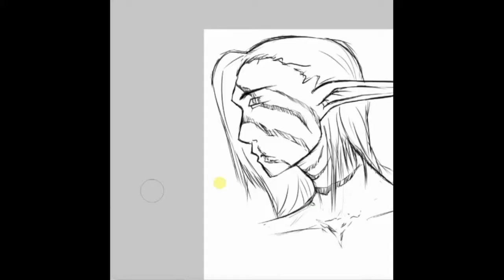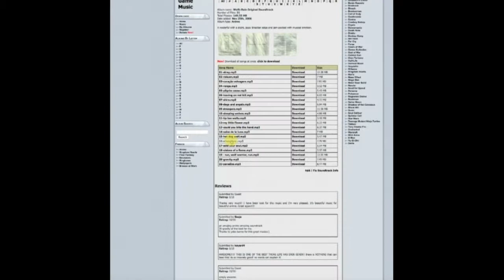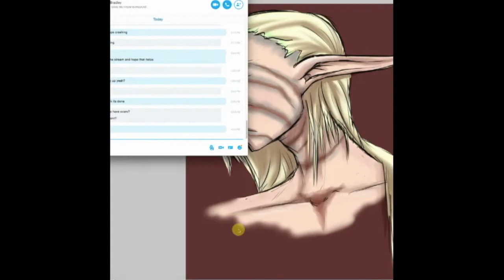Speed Paint Emeris